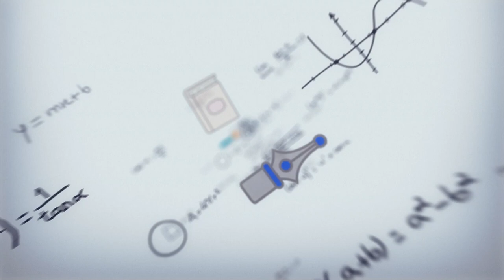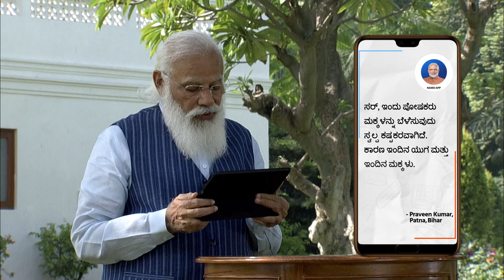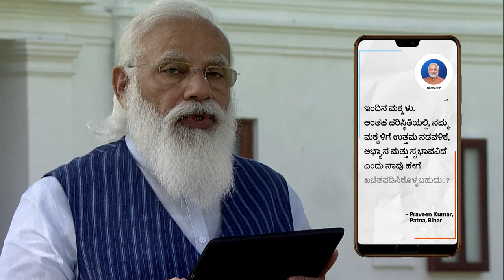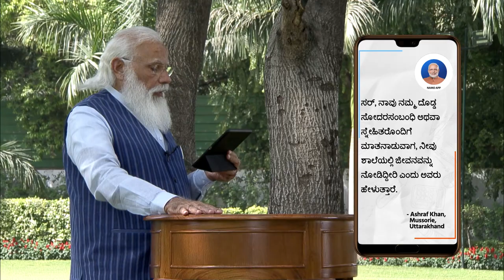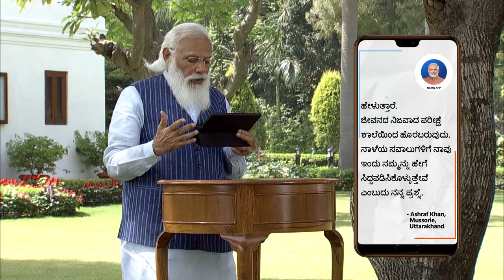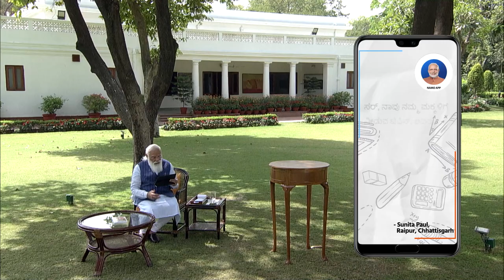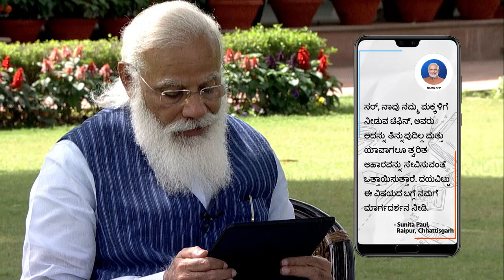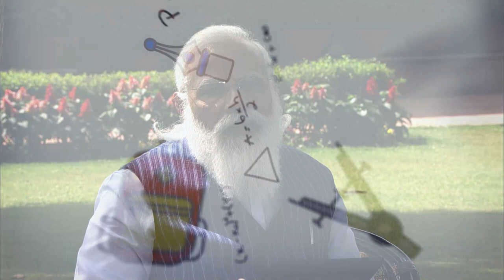Pariksha Pe Charcha with PM Modi - Kannada version